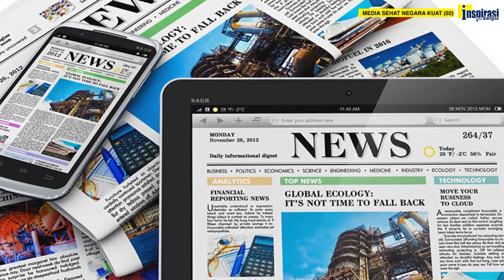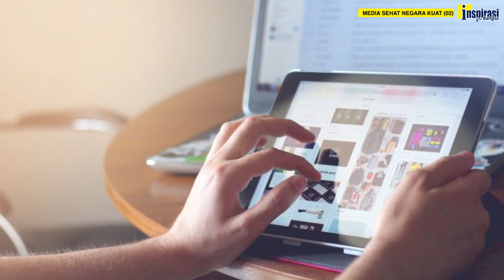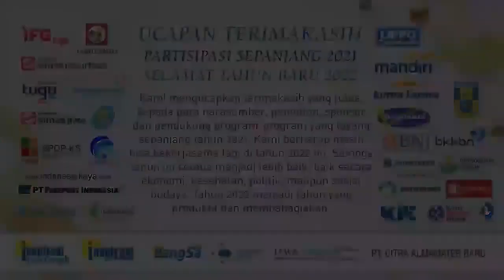PERNAH JADI PENGURUS SPS (Media Kua Negara Kuat - 02)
Firdaus mempunyai pegalaman panjang perpindahan dari media cetak ke media online. Pernah menjadi Sekretaris Serikat Penerbit Suratkabar (SPS) Provinsi Banten, kemudian juga jadi Sekretaris dan Ketua Persatuan Wartawan Indonesia (PWI) Cabang Banten. Seiring dengan banyaknya media online, ia memelopori serikat perusahaannya, dengan nama Serikat Media Siber Indonesia (SMSI), dan menjadi ketuanya. Banyak anggota SMSI yang menyatakan sudah mulai untung.